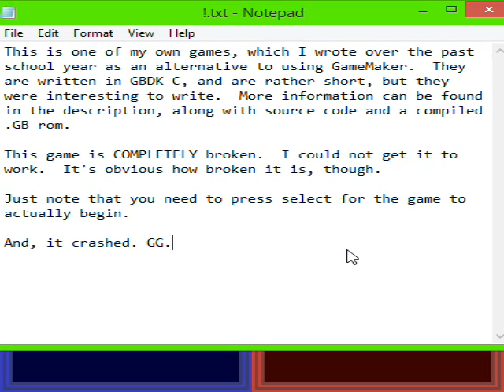Gameboy Development Experiments - Ships.GB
This is one of my own games, which I wrote over the past school year as an alternative to using GameMaker.  They are written in GBDK C, and are rather short, but they were interesting to write.

This game is absolutely broken.  Just absolutely broken.  To start it, you must press select; no title screen.  It only gets worse.  I don't even know how I could make the game this buggy if I tried.

Part of the original goals (Those are included in a PDF file this time, in the source code) was a 2-player mode.  That didn't happen, but the UI is designed for it.  Also, there were going to be sound effects, which were translated into the needed format but never used.

For compiling the source code, you must use GBDK There's a few other things you need to do, specifically adding an environment variable pointing to lcc.  I recommend using the SETX command.
To view the map and tile files, you need GBTD and GBMB